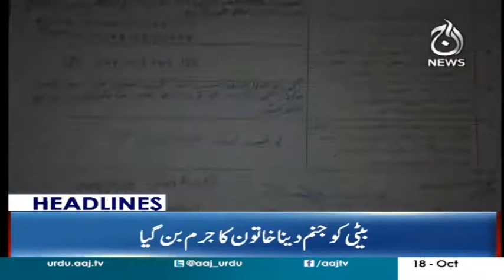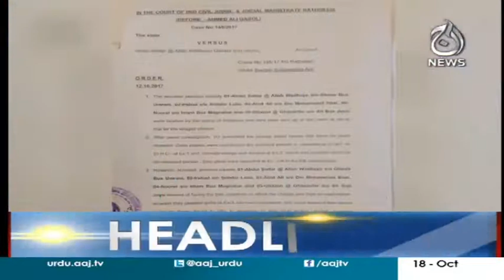Imran Khan Griftari Se Bacne Ke Liye Adalat Se Raju - Headlines 9 PM 18 October 2017 | Aaj News